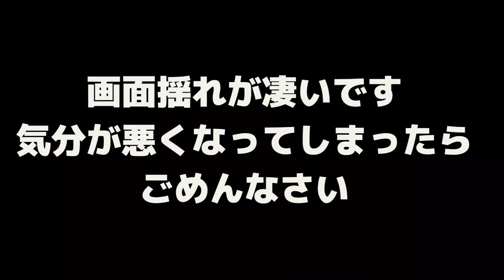とある日の練習100【シングルス】